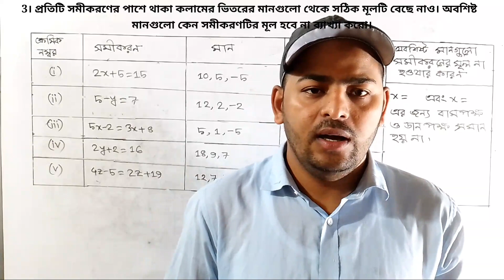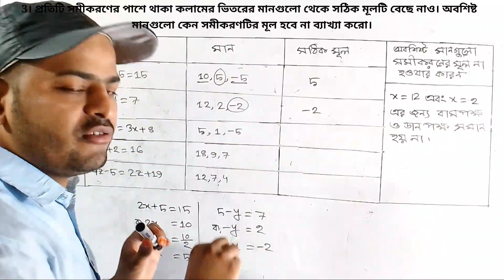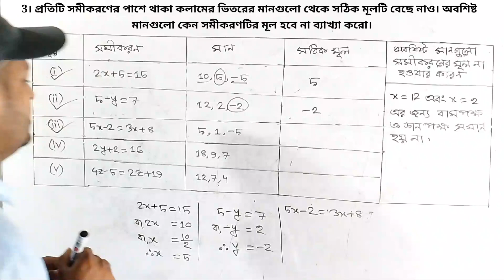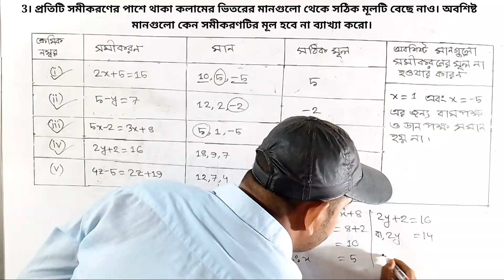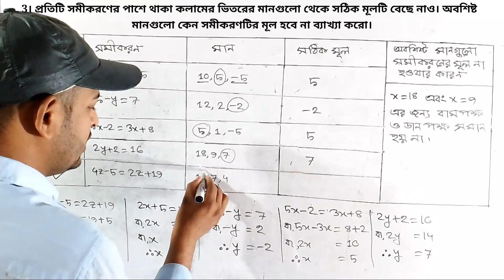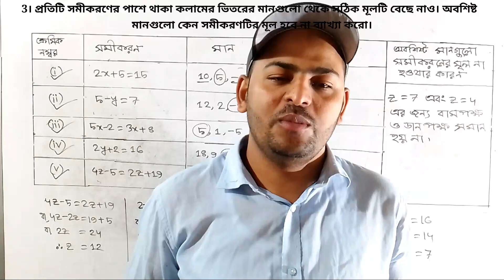সরল সমীকরণ (পর্ব-১৫) | পৃষ্ঠা ১৭১ এর ৩নং সমাধান | ষষ্ঠ শ্রেণির গণিত | Class Six Mathematics 2023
Class Six Mathematics New Book Solution
Sorol Somikoron, Chapter 9 Part-15
Class 6 Math New Book Solution
ষষ্ঠ শ্রেণির গণিত নতুন বই সমাধান
সরল সমীকরণ, অধ্যায়: ৯, পর্ব-১৫